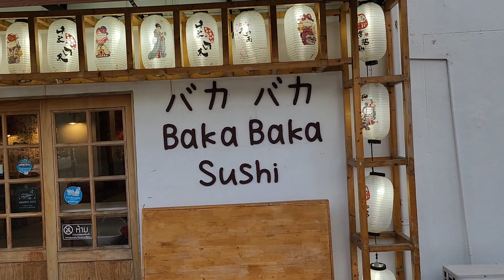「BAKABAKA寿司」タイのこの日本食レストランは驚きに満ちていた！| Max & Sujy Vlog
スージーと私はタイの素晴らしい日本食レストランに行った。とても美味しかった！

犬猫シェルターのためのチャンネル会員と2024年の日本への旅：